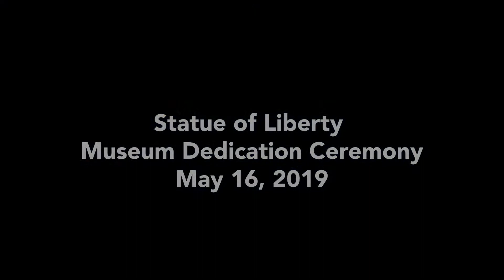Irving Berlin Tribute at The Statue of Liberty Museum | Montage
Laura Osnes, Lilli Cooper, and Javier Muñoz Perform at Grand Opening of Statue of Liberty Museum Celebrating Irving Berlin